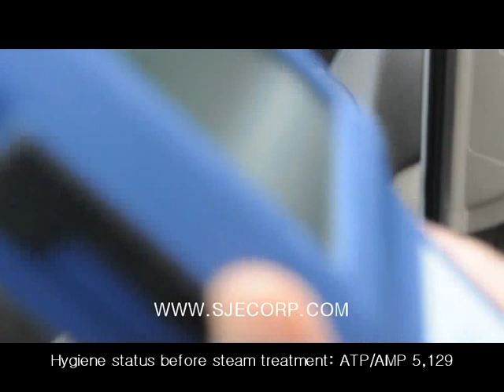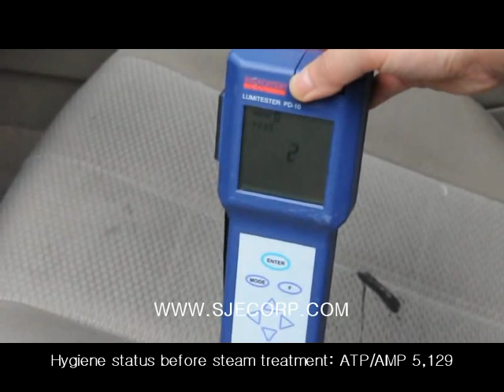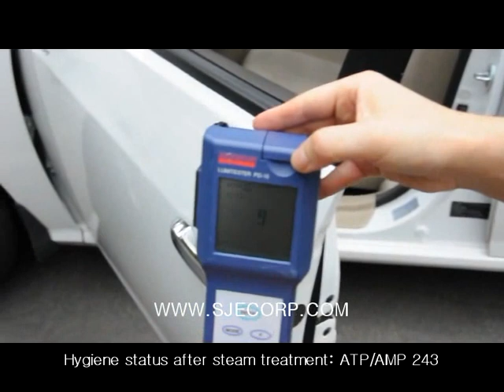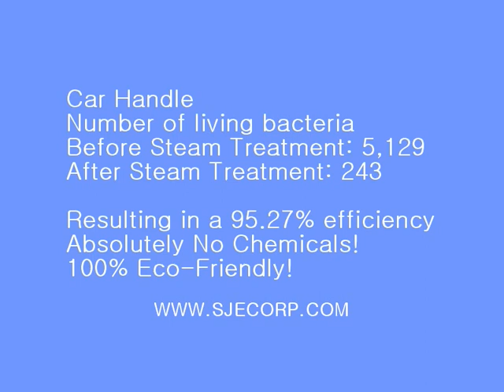Optima Steamer / Car handle Cleaning and Sanitizing by Optima Steamer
Does Steam really Sanitize? Check it out! Car handle Cleaning and Sanitizing by Optima Steamer.

Optima Steamer The Professional Equipment Cleaning with Steam

- Fuel type(Diesel)
Optima Steamer DM/DMF/DS

- Electric type(5kW, 12kW, 18kW, 27kW)
Optima Steamer EST1/EST3/ES